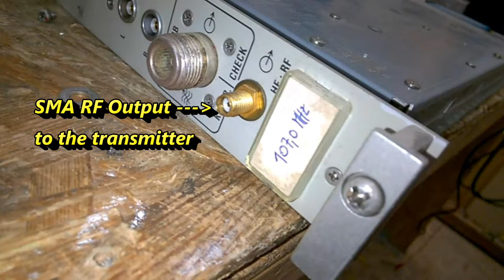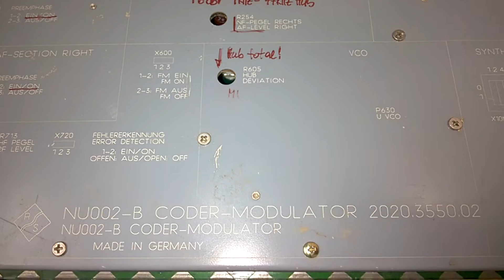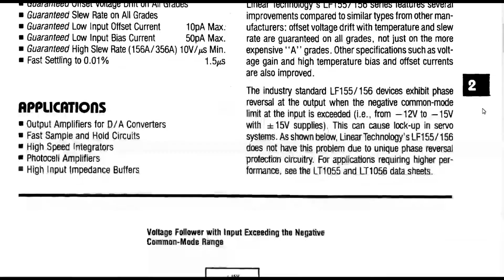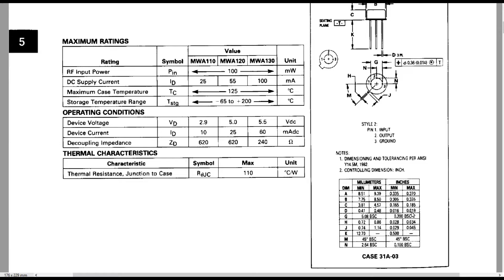Rohde & Schwarz NU002 Broadcast Audio FM Radio Coder Modulator Teardown, BEB #17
Welcome to the Beautiful-Electronics Blog (BEB). In this epiode we will have a closer look at the R&S NU002-E broadcast coder (Steuersender). I will show you all details, ICs, and bits. To make it even more enjoyable, I have edited it down to 6 minutes.

Please note: I really need your positive feedback. This would help me a lot. You are welcome.